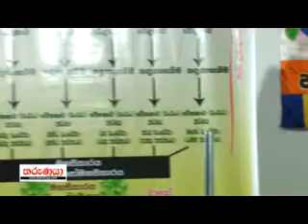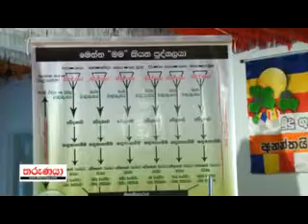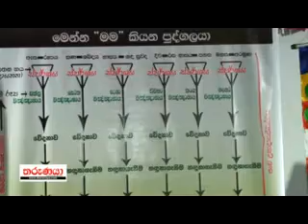පටිච්ච සමුප්පාදය හා ආර්ය අෂ්ටාංගික මාර්ගය 6 කොටස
පටිච්ච සමුප්පාදය හා ආර්ය අෂ්ටාංගික මාර්ගය -  විශේෂඥ වෛද්‍ය චම්පා වැලිකල ජයසුන්දර - බැතිබර දායකත්වය තරුණයා.කොම් මාධ්‍ය ජාලය